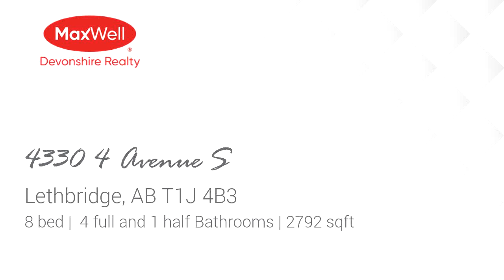4330 4 Avenue S for sale in Lethbridge, AB T1J 4B3 - Residential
Stunning Full Duplex with Legal Suite in Prestigious South Lethbridge â     5,500 SqFt of Total Living Space Experience luxury and versatility in this beautifully updated full duplex, ideally located in the prestigious South Lethbridge area. Offering approximately 5,500 SqFt of living space across three units, including a legal suite, this property is perfect for both homeowners seeking a spacious residence and investors looking for exceptional rental potential. Main Unit: Built in 2008, the main unit is a 1,659 SqFt bungalow that stands out with its modern design and high-quality finishes. The impressive 15-foot vaulted ceiling enhances the open feel of the space, making it perfect for comfortable living and entertaining. New vinyl flooring adds a fresh, contemporary touch, combining durability and style. Secondary Units: The adjoining two units have undergone extensive renovations, down to the studs, transforming them into practically new homes. These units feature all-new plumbing, kitchens, and bathrooms, ensuring a worry-free living experience. New vinyl flooring has been installed throughout, providing a sleek, cohesive look. One of these units is a legal suite, offering great potential for rental income or flexible living arrangements. Additional Features: A newly installed sprinkler system provides enhanced safety and peace of mind for all three units, adding to the property's overall appeal and value. Total Living Space: With a total of about 5,500 SqFt of living space, this property provides ample room for various needs, whether accommodating a large family or maximizing rental income. This full duplex offers luxury, space, and income potential in one of Lethbridgeâ    s most desirable neighborhoods. Don't miss your chance to own this incredible property.

Bedrooms: 8
Bathrooms: 4 full and 1 half
Square Feet: 2792
Price: $850,000